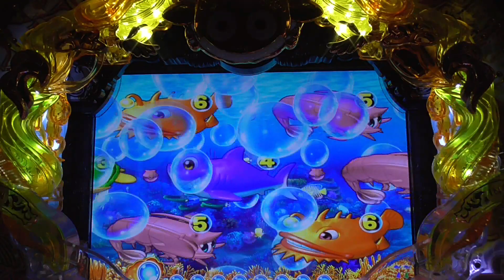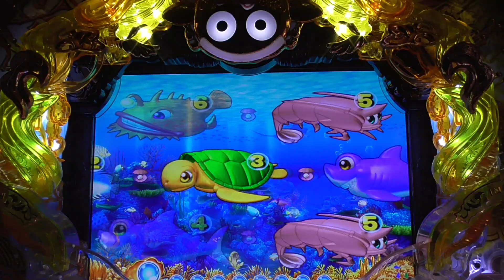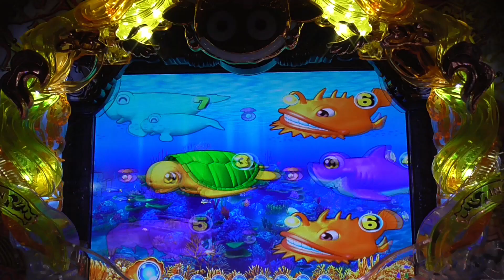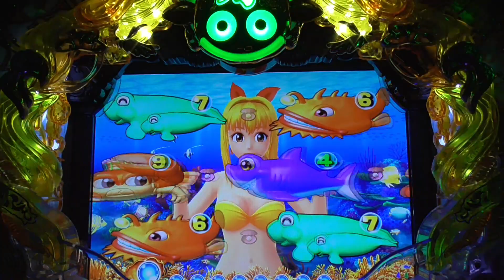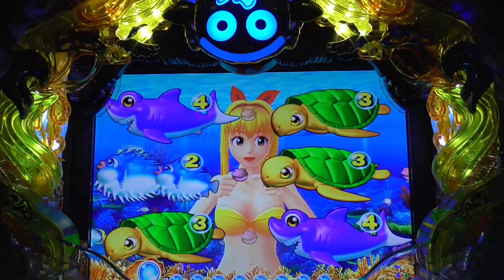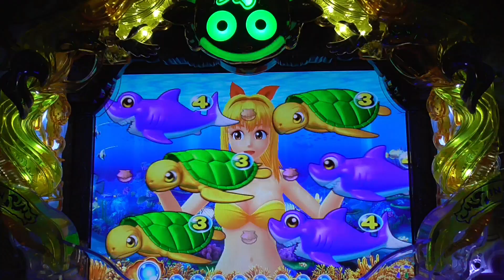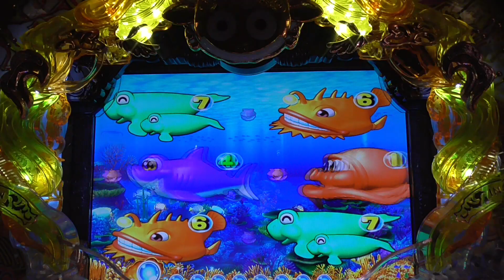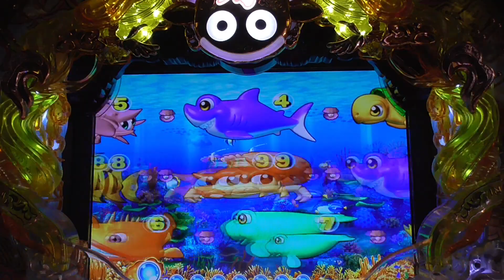2021年4月7日③ CRスーパー海物語IN JAPAN 金富士バージョン319ver. Regardez！手錶！보고 있네요！